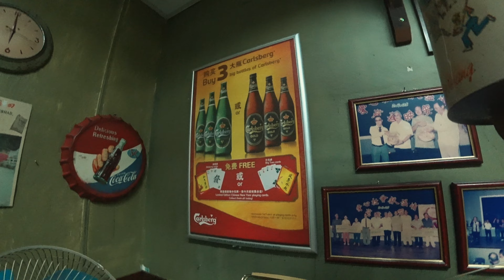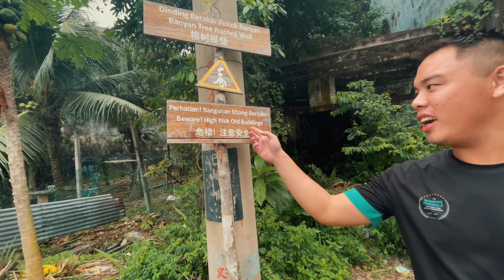Locals say these Perak towns are disappearing 🇲🇾 | Malaysia Vlog 2023 (Gopeng, Tronoh & Papan)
We go on a roadtrip to the visit the smaller towns of Perak, one of our favourite states in Malaysia.

We venture into places which are at the brink of ceasing to exist as locals say no one wants to live here anymore and that the towns are being forgotten by the younger generations since the collapse of the tin mining industry. The folk are growing old and the land is reclaiming the old amazing heritage buildings.

From Goping, Tronoh to Papan we venture into the areas of Perak where the crowds no longer go and find some beautiful towns with a huge wealth of history. The massive tin mining history is long gone, find out how life is like as we speak to the locals

What about all the other amazing cities in Perak? We've been to most of them, we had to complete the state as we like it so much.

Join us on this trip through Perak... We'd love this video to spread awareness and create more tourism and more awareness for the heritage towns.

Don't let them fade away, the people, the buildings and the areas are too beautiful.

Hopefully you too can share and take a trip to Gopeng, Tronoh or Papan and maybe save a bit of this history.

P&G

Timestamps
00:00 - 00:35 - Intro
00:35 - 02:35 - Ipoh
02:35 - 05:24 - Gopeng Rural
05:25 - 09:25 - Gopeng
09:25 - 18:30 - Tronoh
18:30 - 21:51 - Papan
21:53 - 23:18 - Haunted House in Papan
23:20 - 23:51 - The End

We are Pat & Giulia, a couple from 🇬🇧 and 🇮🇹 living in London.

We decided to go travelling and ended up living getting stuck in Malaysia during 2020 which spurred the creation of this channel, we're now back on the road after a lengthy hiatus!

We're Malaysian and Indonesian enthusiasts who enjoy discovering spots off the tourist trail and don’t like taking ourselves too seriously. We're not here to be vloggers or to be famous, we're not necessarily here to "inspire" anyone to travel either -  just enjoy the spontaneous fun of it, weird situations and of course making local friends.

Big love

Pat & Giulia